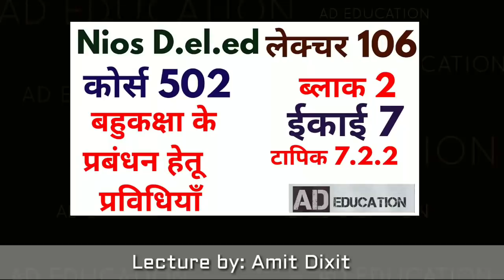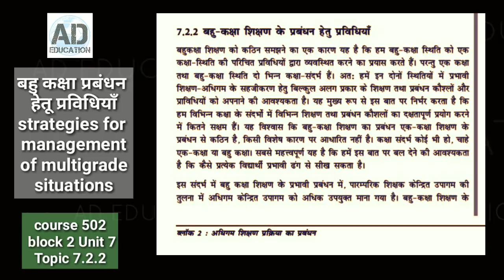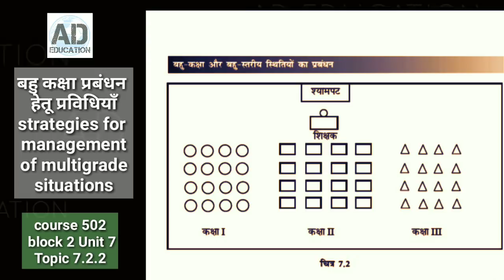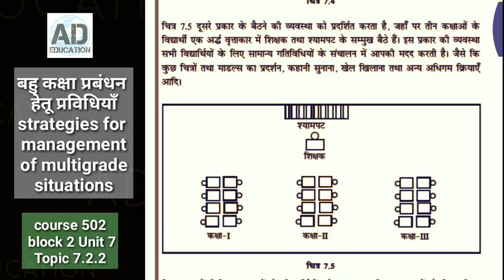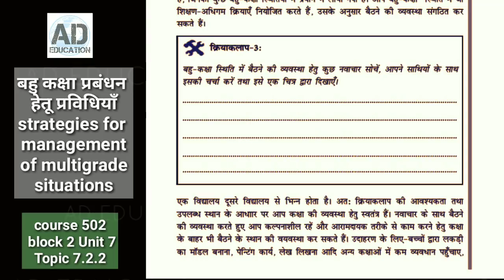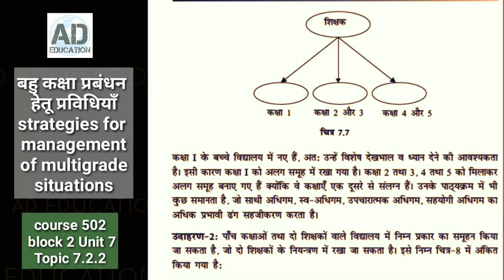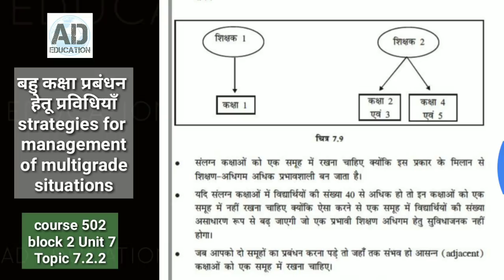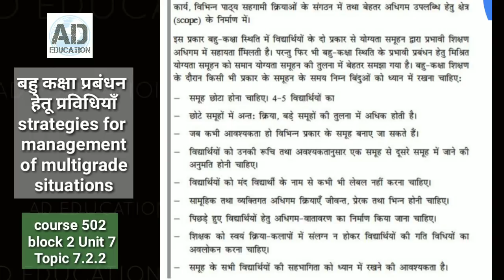Nios D.el.ed Lecture 106 हिन्दी में कोर्स 502 ब्लाक 2 ईकाई 7 टापिक 7.2.2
nios dled lectures hindi  course 502 ,block 2 unit 7 topic 7.2.2

nios d el ed विडियो लेक्चर प्लेलिस्ट देखने नीचे किल्क करें।

nios d el ed के संबध मे सभी महत्वपूर्ण विडियो को देखे

KEEP LEARNING
KEEP GROWING
THANKS!!